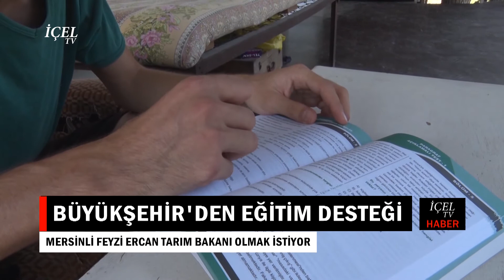16 07 2020 HABER